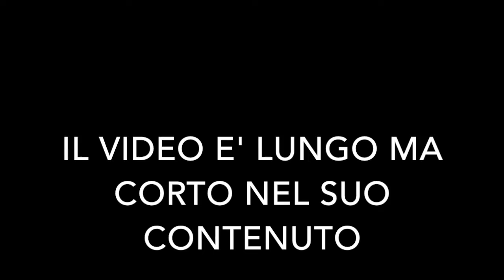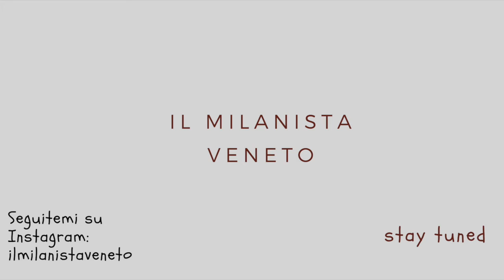*****VI PUBBLICO QUELLO COMPLETO!!!****COMMENTO POST PARTITA DERBY INTER MILAN 1 0